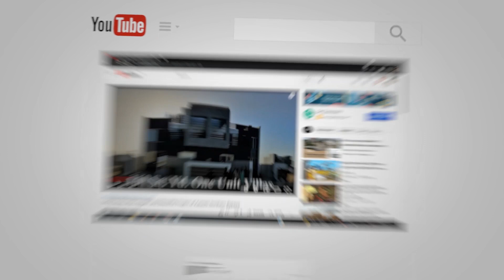Rehana Multi-purpose Cooperative Housing Society | Scheme 45 | Gulshan e Maymar | Low Cost Housing .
Rehana MPCHS | Scheme 45 | Gulshan e Maymar.
A Society located in Scheme 45 Near Gulshan e Maymar, Opposite Dream World resort. The best opportunity for investment. the Society is adjacent to Chapel Uptown.